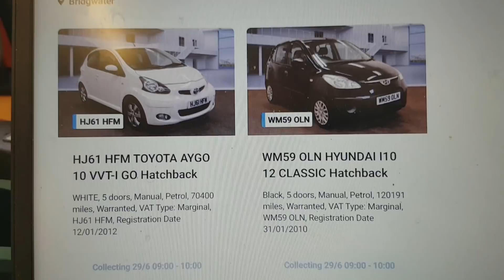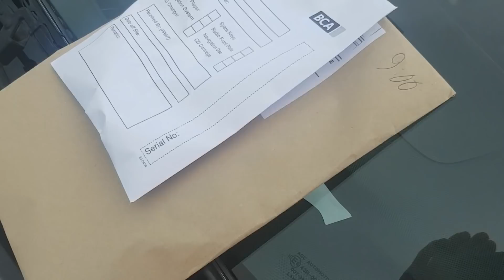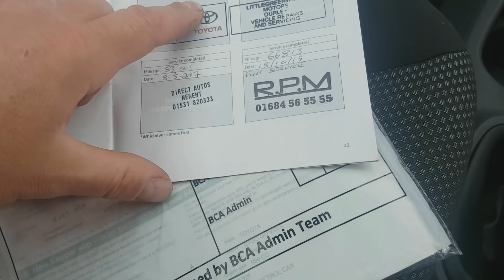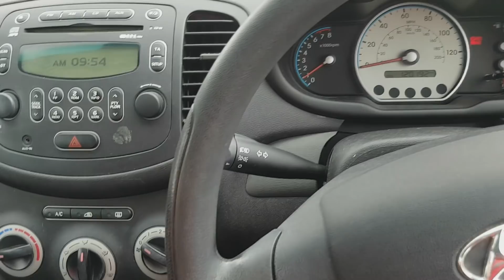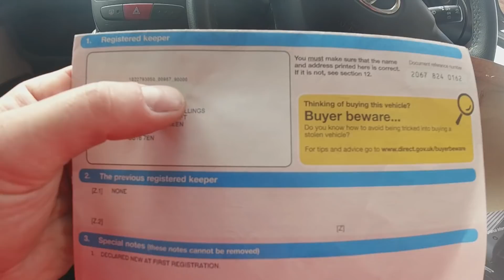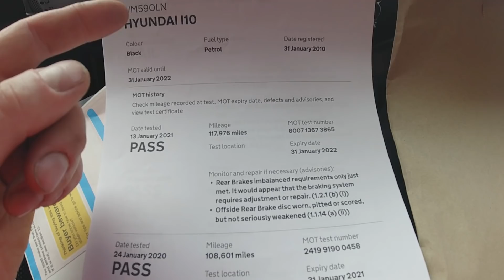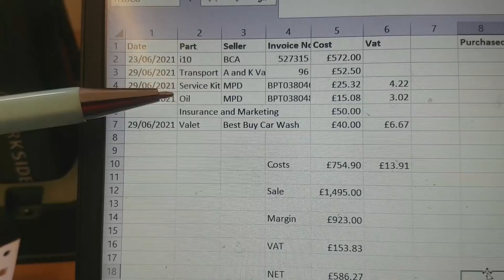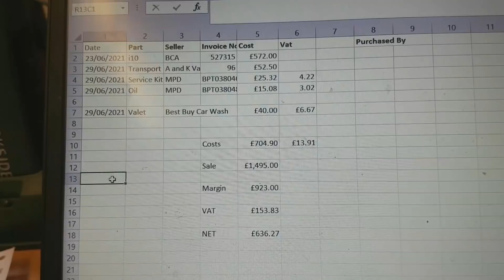My Quickest Car Flip Ever from British Car Auctions! Full process, costs and profits shared!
You won't believe how quickly I bought, picked up, prepped and sold this Car!